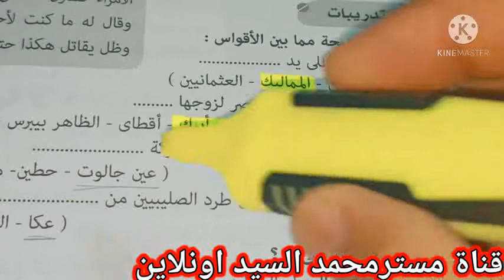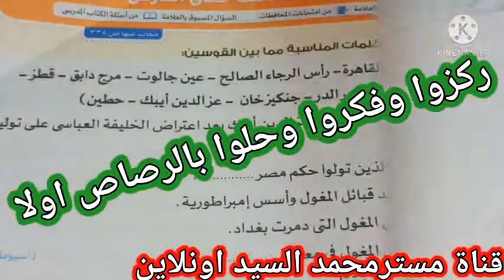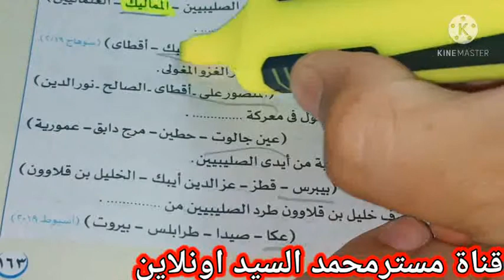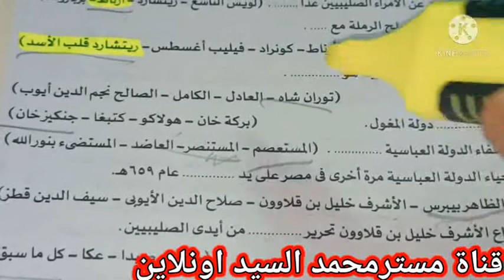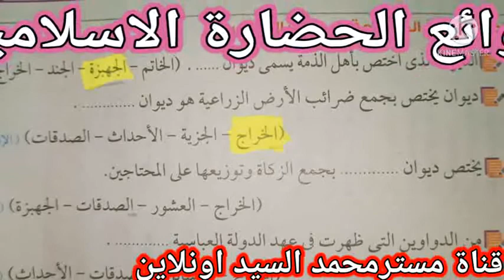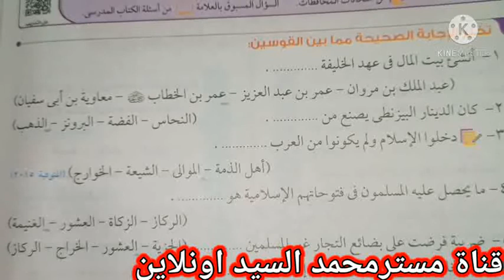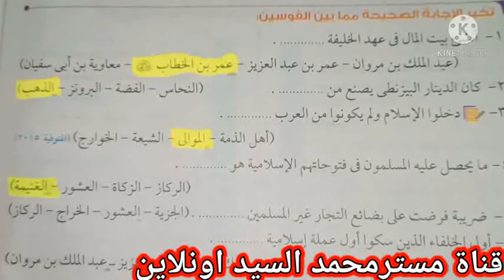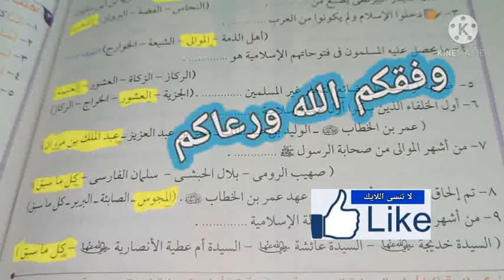نماذج استرشادية دراسات تانية إعدادى جزءالتاريخ مقرر ابريل 2021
عرض لمجموعة من الاسئلة الهامة والمتوقعة لجزء التاريخ من مادة الدراسات الاجتماعية الصف الثانى الاعدادى مقرر شهر ابريل 2021 الترم الثانى - ملخص جزء التاريخ - تانية اعدادى ترم تانى - منهج شهر ابريل الذى سيمتحن فيه الطالب ف 26 ابريل الجارى عرضنا فى فيديو سابق امتحانات استرشادية لجزء الجغرافيا ورابطه هو
الترم الثانى
second term
prep2
مراجعات ليلة الامتحان
هام وعاجل لامتحان الشهر المجمع
الفصل الدراسى الثانى2021
اسئلة مهمة ومتوقعة
تابعوا اخبار التعليم من خلال قناتنا
 تدريبات مهمة للاستعداد  لامتحان مارس2021هام لامتحان مارس المجمع